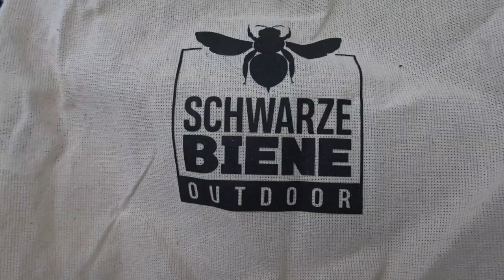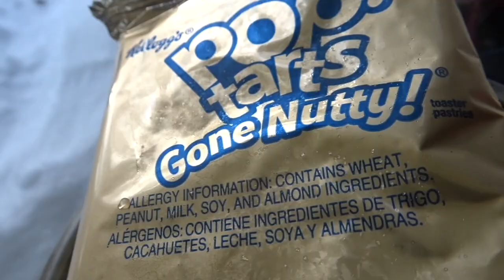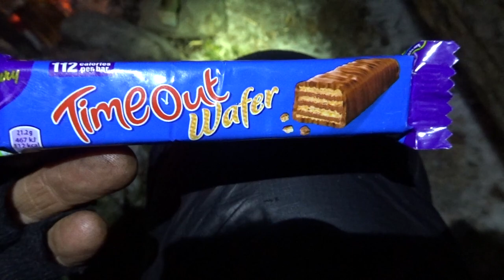3 Night Winter Hammock and Pulk Trip in BWCA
Shug Art Prints.
.Alex and I loaded our pulks and headed up to Northern Minnesota for 3 nights out in the Boundary Waters Canoe Area.
Couple of my favorite lakes.
Whooooo Buddy)))))
Shug